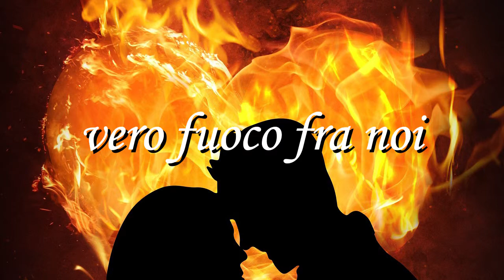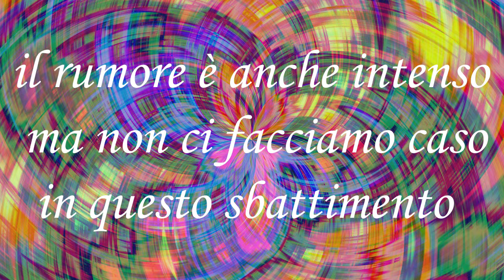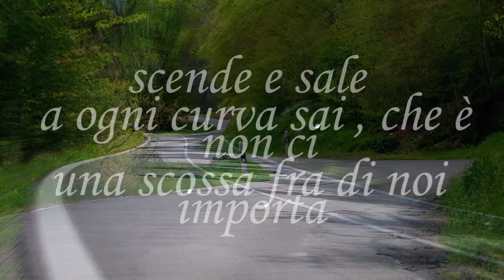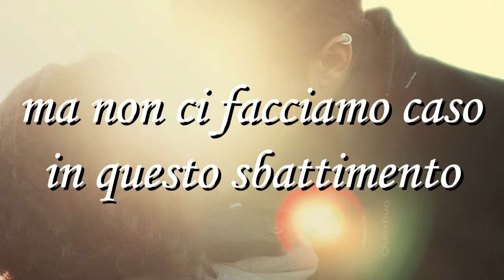Corsa folle con Claire ( Umberto Zanardi - Luigi D'Alba )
Tu per me hai un’importanza straordinaria
ti voglio respirare come l’aria.
Non vedo proprio in te alcun difetto,
ma son forse di parte? Sì, l’ammetto!
Umberto Zanardi